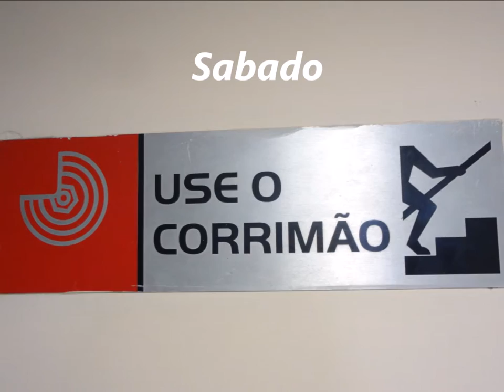Batista Lagoinha....06 Fevereiro 2016 -Interteen - Triunfantes -Ao Cubo Templo Central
O Mundo não era digno deles, Hebreus 11, 38